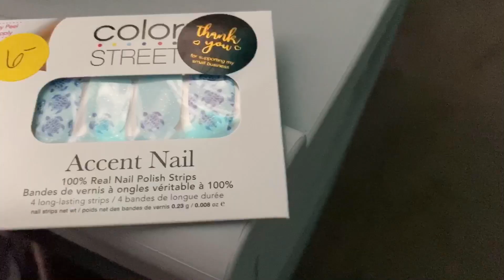State Fair Vlog 2023🎡🎢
Hi production family, I hope you guys are doing well. On Saturday 9/9/23 my family and I went to the fair for the rides, shopping, and food. I do have a lot of fun here. I haven't been to the state fair for a long time.

☮️❤️😊- Maya